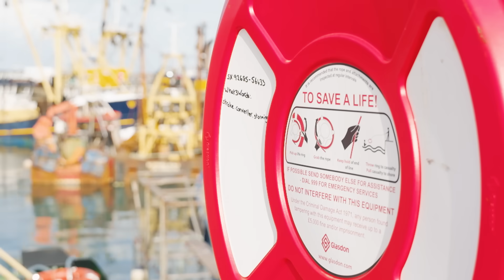A Safe Transition to Net Zero | The Seafarers Charity | Oceans of Opportunity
For nearly 2 million seafarers, the shift to renewable fuels offers an exciting opportunity to reshape maritime sustainability while ensuring their safety remains a top priority. As the maritime industry advances toward net zero, The Seafarers’ Charity is dedicated to ensuring those onboard are fully protected and supported. Through partnerships worldwide, we fund direct assistance, and safety guidance, and offer confidential reporting via Chubb Maritime, so seafarers can voice concerns without fear of reprisal.

In adopting renewable fuels like hydrogen and ammonia, which bring new risks, it’s essential to prioritise safety. By supporting initiatives like the Port Safety Code, we extend best practices to all ports, including fishing, ensuring that everyone working at sea can feel safe and supported.

Learn more about the digital series created in collaboration with Content With Purpose, 'Oceans of Opportunity', at 🔗